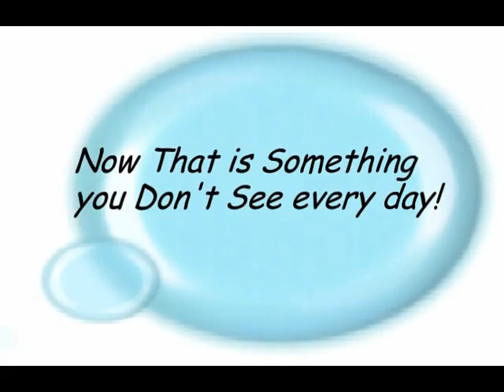Rodio Daze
A slice of Americana featuring Monkeys riding on Border Collies.